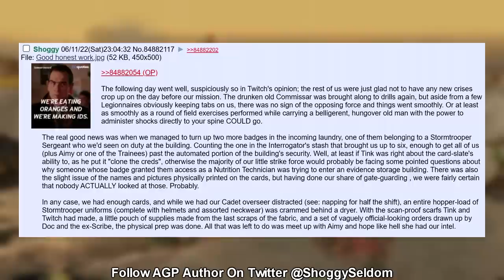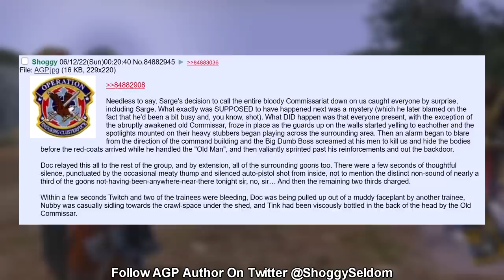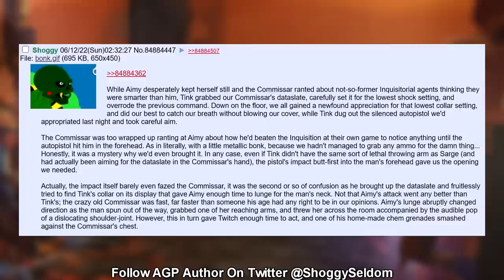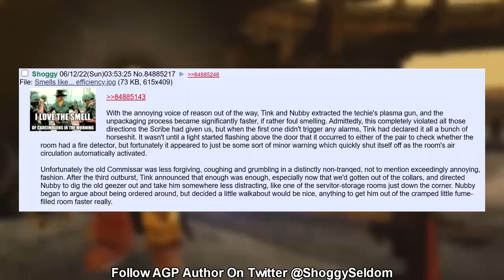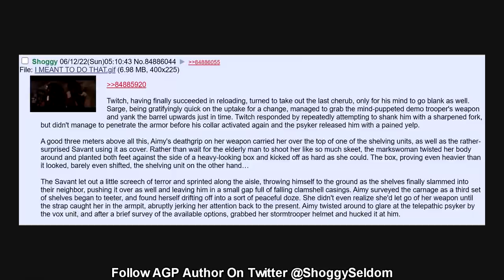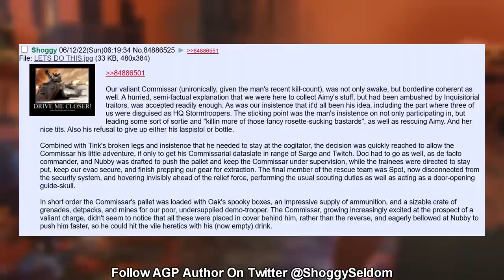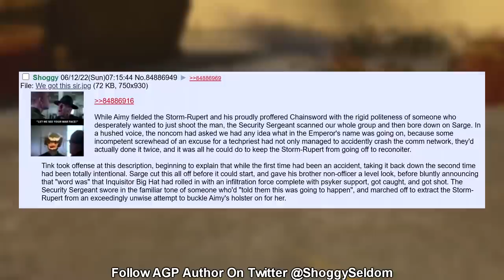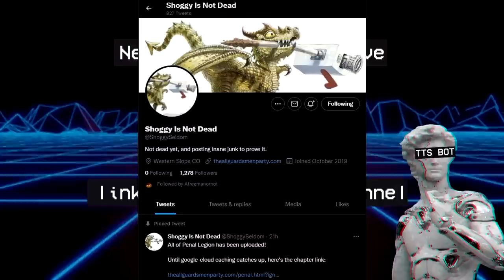The Adventures of the All Guardsmen Party =][= (Inquitorial Penal Legion) #24